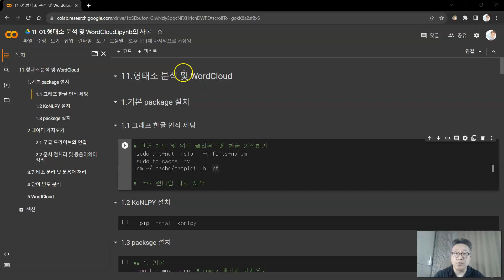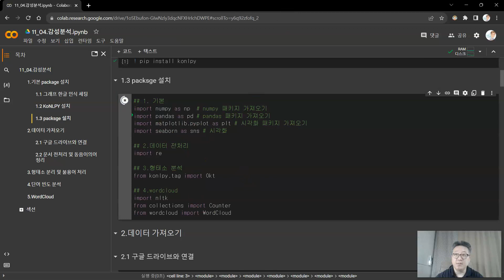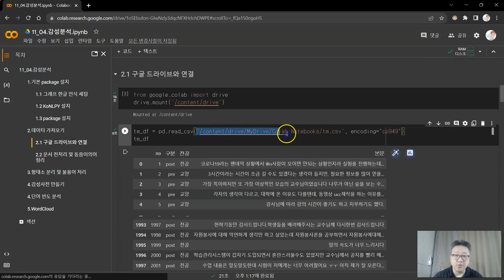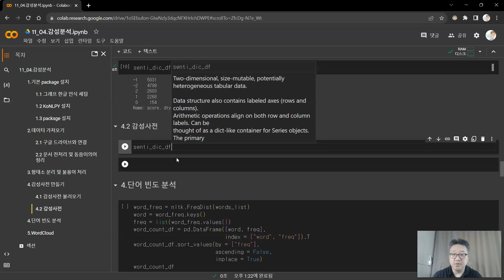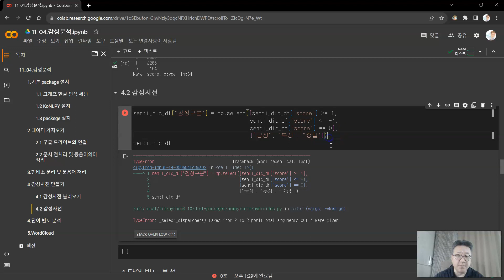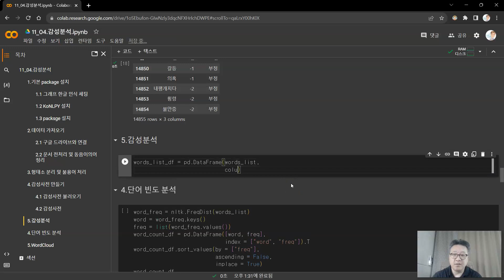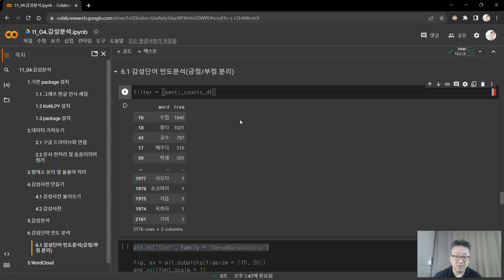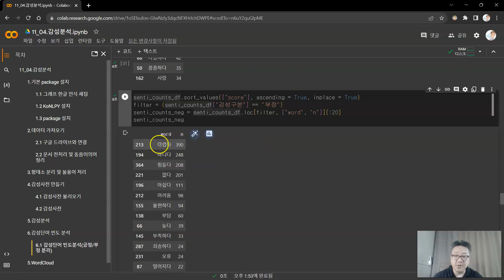11_04.감성분석1(Python 실습)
Machine learning with Python(2023-2)
11.Text Mining
11_00.Text Mining이란
11_01.형태소 분석 및 WordCloud1
11_01.형태소 분석 및 WordCloud2
11_02.Semantic Network Analysis(의미 연결망 분석)이란
11_02.Semantic Network Analysis(의미연결망분석)1
11_02.Semantic Network Analysis(의미연결망분석)2
11_03.Topic Analysis(sklearn모듈)란
11_03.Topic Analysis(sklearn모듈)1
11_03.Topic Analysis(sklearn모듈)2
11_04.감성분석1
11_04.감성분석2